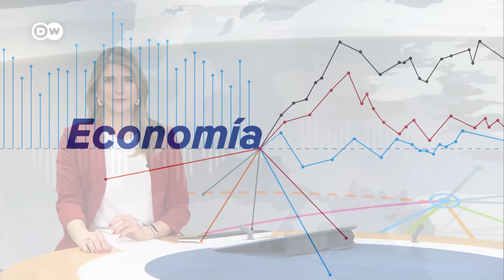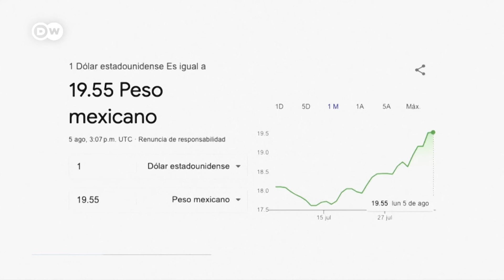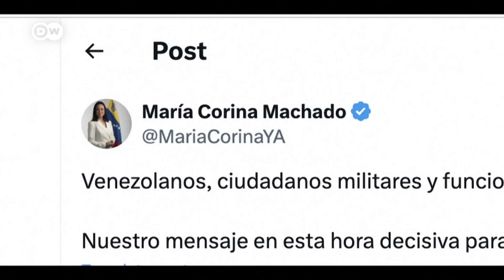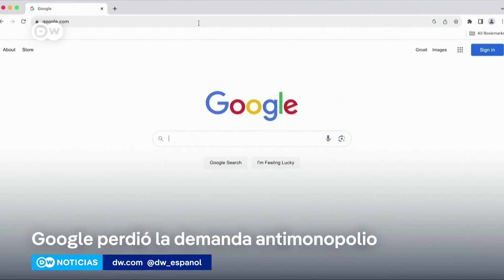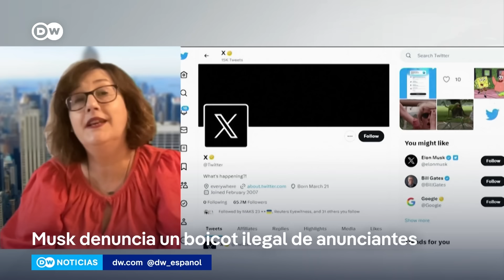El "súperpeso" mexicano: víctima del pánico de los mercados financieros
La moneda es la que más cayó durante la crisis del lunes, creada por la debilidad de los datos económicos de EE. UU., las tensiones geopolíticas en Medio Oriente y Ucrania, así como la subida de tasas de interés en Japón, que encareció el precio del yen. Los inversionistas aprovecharon la crisis para salir de los valores más fáciles de liquidar, como el peso mexicano.